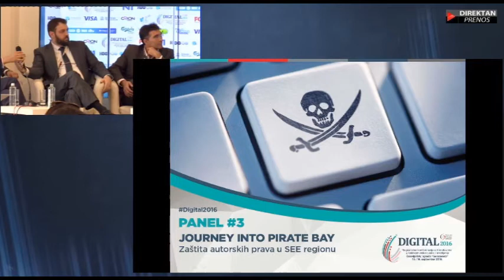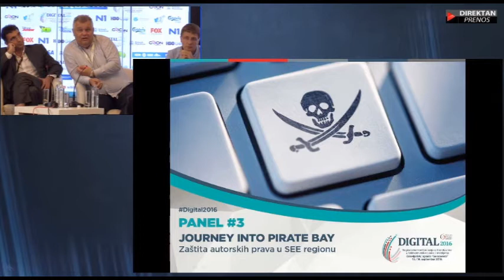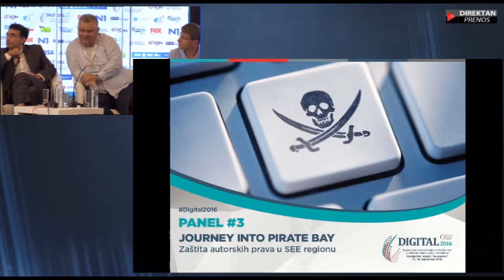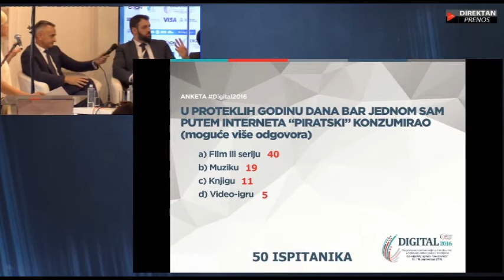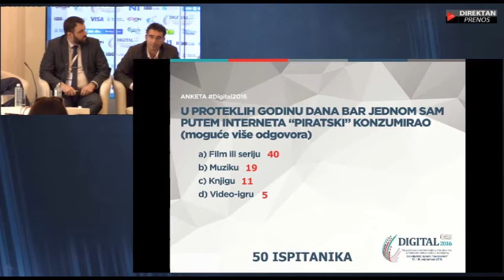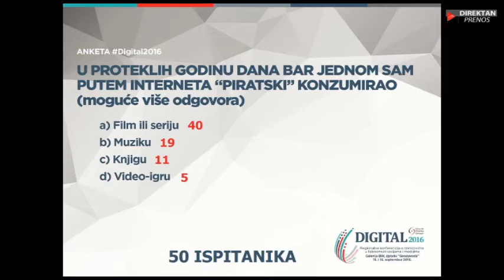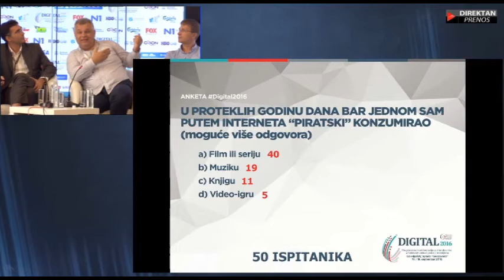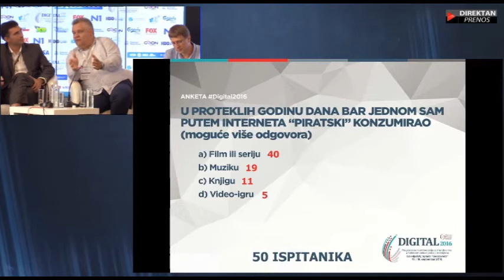Digital 2016 / Panel br. 3 - Journey Into Pirate Bay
Panel br. 3 - Journey Into Pirate Bay
Zaštita autorskih prava u SEE regionu
Moderator: Malina Mimica Kovač, Marcon Ag
Učesnici:
Antonio Beus, Asocijacija za zaštitu audio-vizuelnih djela Bosne i Hercegovine
Dragan Đurković, VisionTeam
Vladimir Gašić, Dorcel TV
Goran Draganić, advokat
Žarko Ptiček, IT pravnik